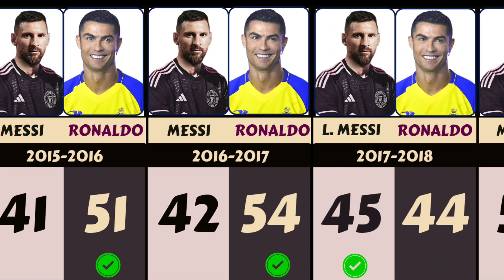Goal Kings Face-Off: Messi vs. Ronaldo Yearly Goals Compared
This video is about the comparison of Lionel Messi vs Cristiano Ronaldo goals every year. ronaldo vs messi goals every year, ronaldo vs messi goals every year, ronaldo vs messi goals comparison, ronaldo vs messi all goals, ronaldo vs messi goals comparison, ronaldo vs messi who has more goals, ronaldo vs messi most goals, ronaldo vs messi goals, messi vs ronaldo all stats.